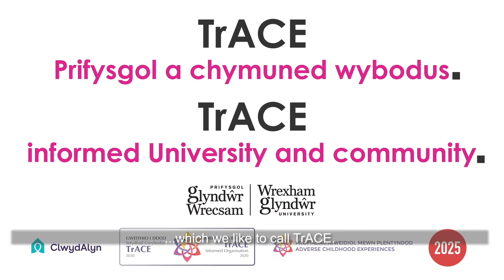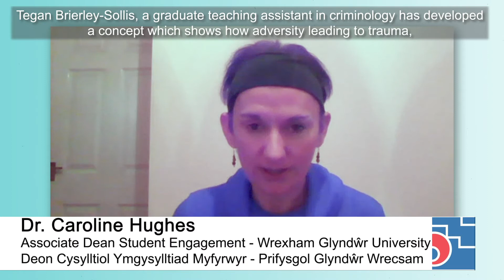Journey to becoming a trauma-informed university - Wrexham Glyndŵr University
The TrACE project by Wrexham Glyndŵr University and Ace Support Hub aims to support Wales to become a world leader in preventing and tackling adverse childhood experiences and trauma.